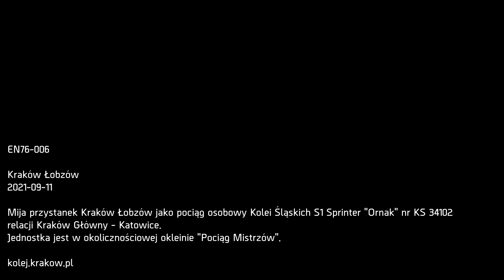EN76-006 Kraków Łobzów Koleje Śląskie S1 Sprinter "Ornak" nr KS 34102 "Pociąg Mistrzów"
EN76-006
Mija przystanek Kraków Łobzów jako pociąg osobowy Kolei Śląskich S1 Sprinter "Ornak" nr KS 34102 relacji Kraków Główny - Katowice. Jednostka jest w okolicznościowej okleinie "Pociąg Mistrzów".

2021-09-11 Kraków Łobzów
kolej.krakow.pl